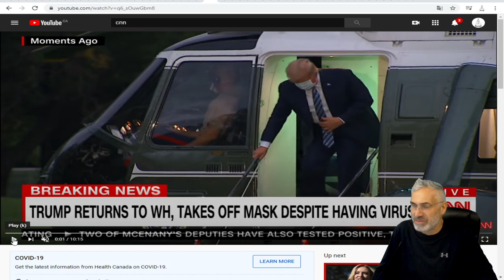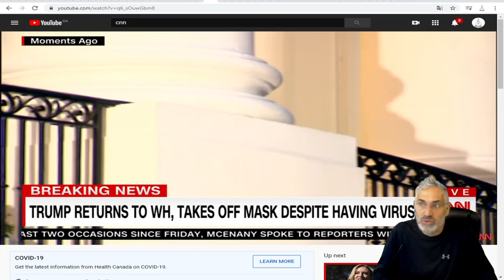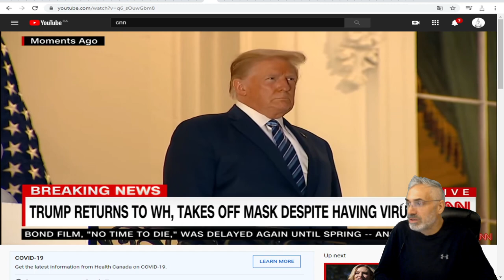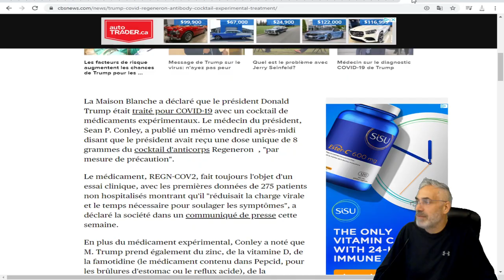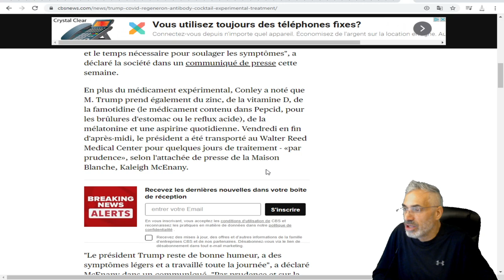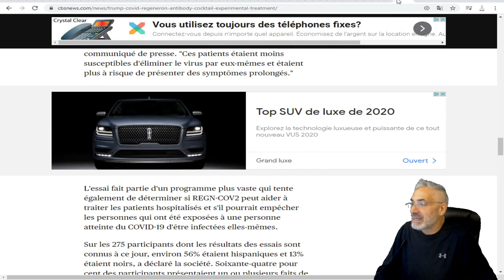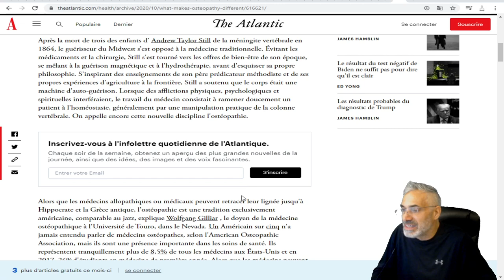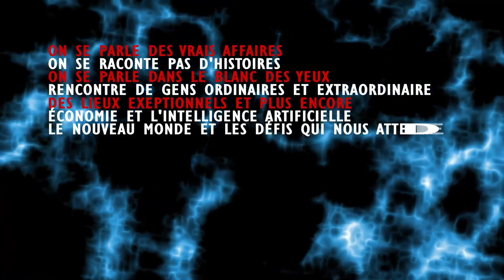LA SANTÉ MENTALE DU PRÉSIDENT TRUMP EST REMISE EN QUESTION;IL EST COMPLÈTEMENT IRRESPONSABLE.